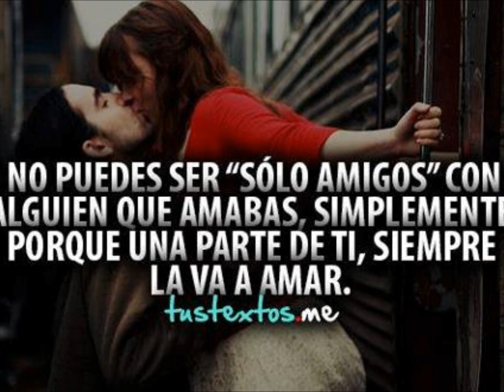Santisteban - Traces of Love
Faded photographs, covered now with lines and creases
Tickets torn in half, memories in bits and pieces
Traces of love, long ago, that didn't work out right
Traces of love
Ribbons from her hair, souvenirs of days together
The ring she used to wear, pages from an old love letter
Traces of love, with me tonight
I close my eyes and say a prayer
That in her heart, she'll find, a trace of love still there,
Somewhere, oh
Traces of hope, in the night, that she'll come back and dry
These, traces of tears, from my eyes